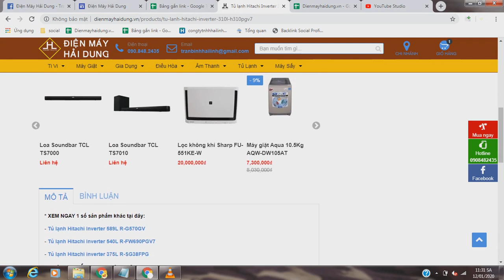Tủ lạnh Hitachi Inverter 310L H310PGV7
✅ Sản phẩm chính hãng của thương hiệu Hitachi
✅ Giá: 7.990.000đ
✅ Link chi tiết sản phẩm:
✅ Mua ngay sản phẩm tại Điện Máy Hải Dung để được hưởng nhiều ưu đãi hấp dẫn nhất:
👌 Đảm bảo sản phẩm chính hãng
👌 Bảo hành chính hãng: Sản phẩm bảo hành 1 năm, phụ kiện kèm theo bảo hành 6 tháng
👌 Vẫn chuyển toàn quốc
👌 Nhận hàng miễn phí 48 tiếng
👌 Miễn phí công lắp đặt
✈Đến ngay: Điện Máy Hải Dung
✈Địa chỉ: Số 26 Phố Vối - Thị trấn Thường Tín - Huyện Thường Tín - Hà Nội
➤➤Đăng ký MIỄN PHÍ kênh Sim Thăng Long:
★ Tags tìm kiếm kênh
★ Cảm ơn các bạn đã ủng hộ kênh Điện Máy Hải Dung của chúng tôi